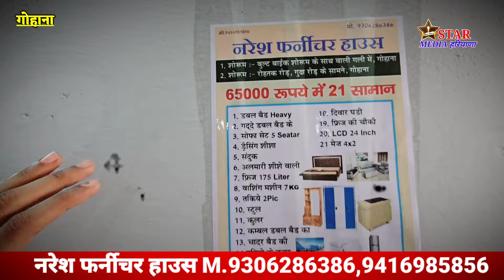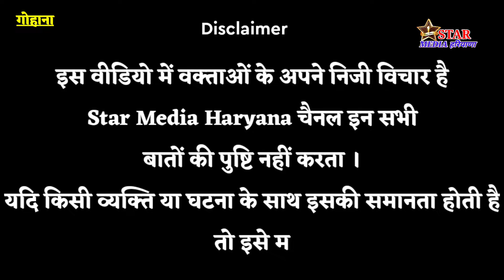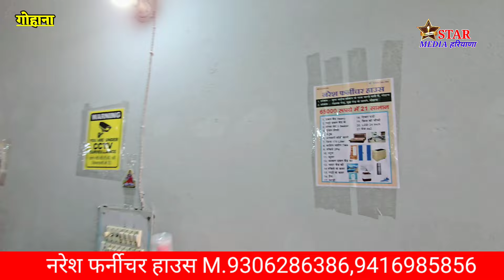गोहाना में 65 हजार में फर्नीचर के 21 समान ||गरीब घर की लड़कियों के लिए कर रहे समाजसेवा